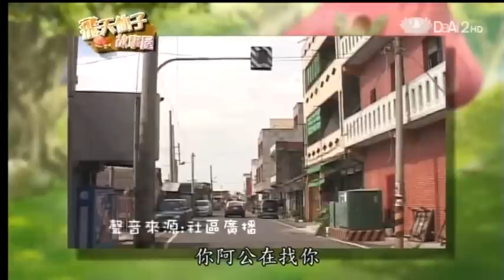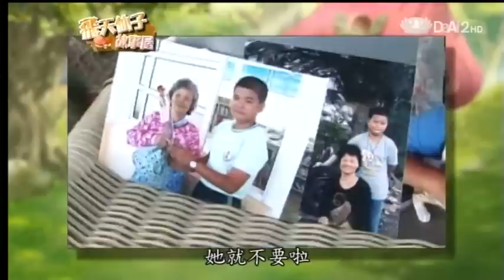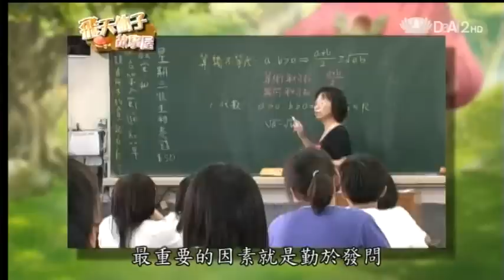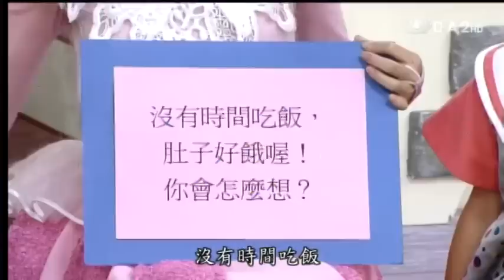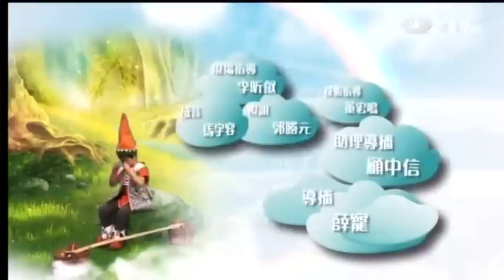20121110《飛天仙子故事屋》用愛喚回的孩子--郭子儀的故事